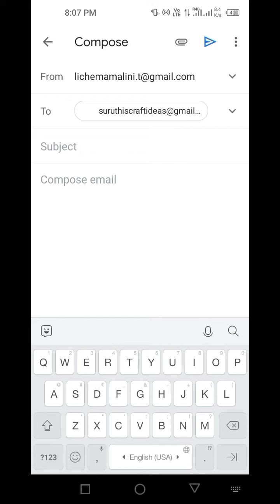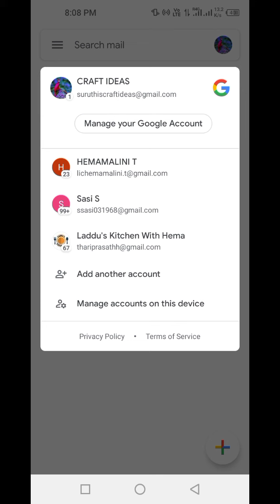HOW TO WE SEND MESSAGE IN GMAIL /CRAFT IDEAS CHANNEL IN TAMIL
hi friends namma channel la eppadi gmail la message send pannalaam appadingura vedio thaan upload panni irukkom ellarkume romba useful la irukkum friends